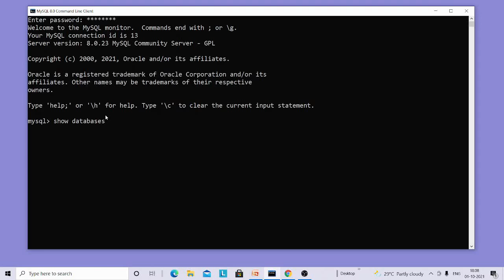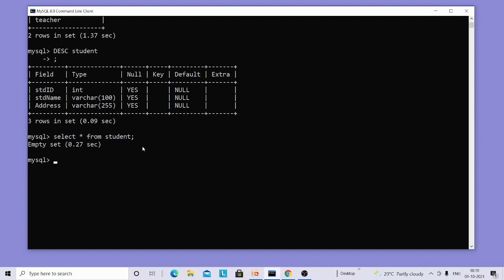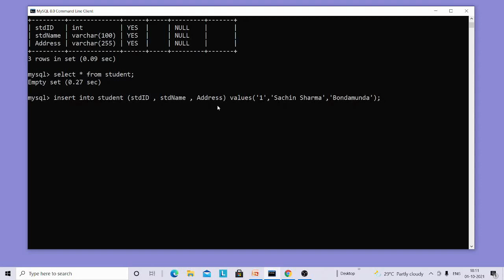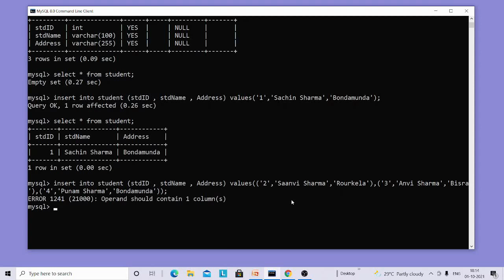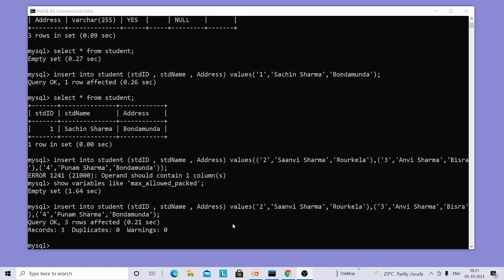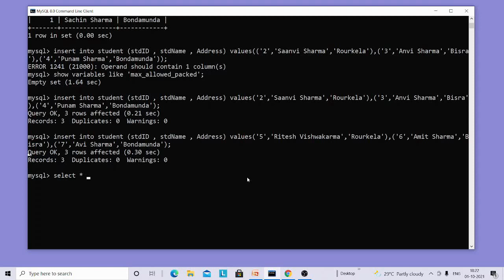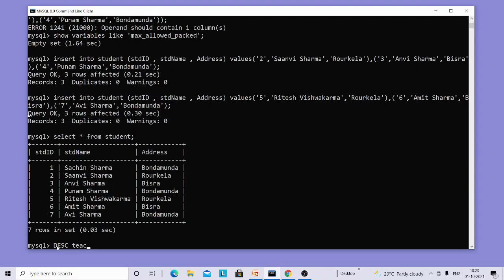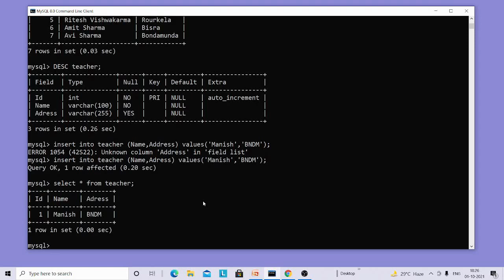Insert data into table in mysql tutorial part3